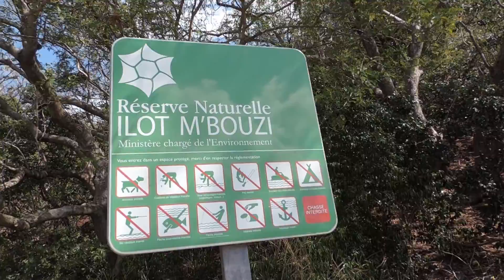Nettoyage du littoral de la Réserve Naturelle Nationale de l'îlot M'Bouzi.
Le jeudi 30 juillet 2015, les agents de la réserve naturelle nationale de l'îlot M'Bouzi et une quarantaine de bénévoles et partenaires ont participé au nettoyage du littoral de l'îlot. Plus de 6m3 de déchets ont été collectés. Il ne faut pas oublier que ces déchets qui proviennent de la mer sont avant tout issus de notre consommation.